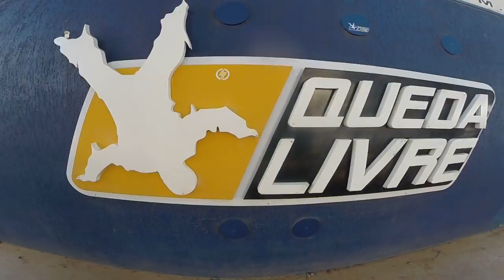Salto de Paraquedas da Natalia na Queda Livre Paraquedismo 20 11 2016